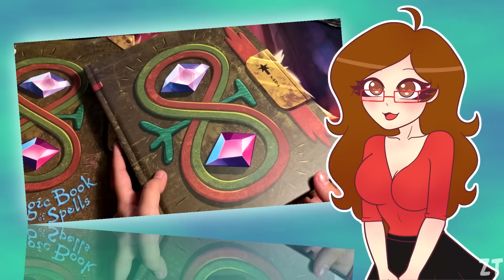El ORIGEN de los PALISMANES